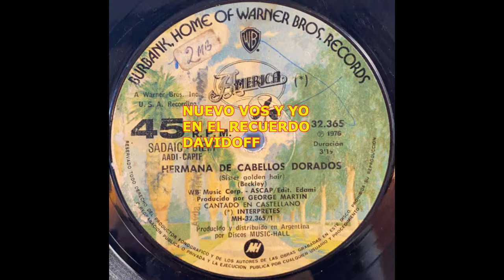AMERICA / HERMANA DE CABELLOS DORADOS / 1975